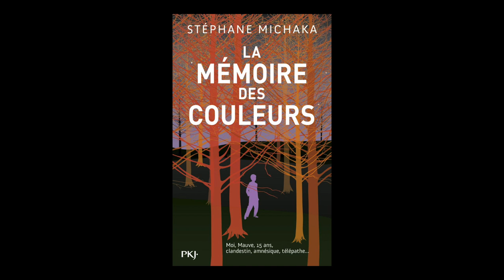Stéphane Michaka - La mémoire des couleurs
Stéphane Michaka vous présente son ouvrage "La mémoire des couleurs" aux éditions Pocket jeunesse. Rentrée littéraire automne 2018.